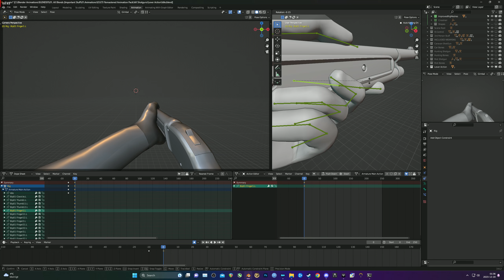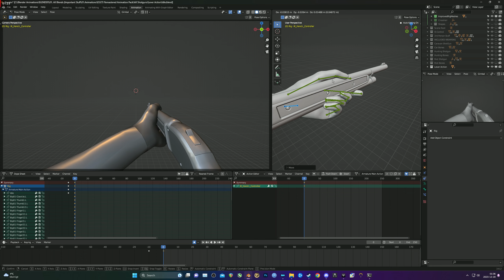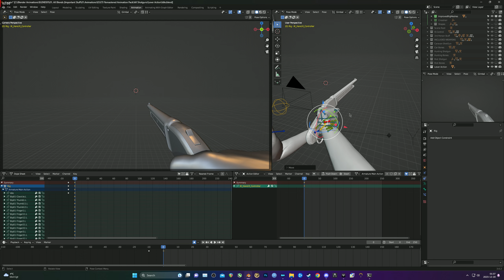I need your boots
"Hm" at the end
I am just setting up stuff for future things here,  please don't expect anything soon.  :(